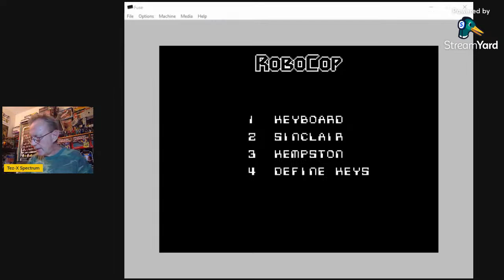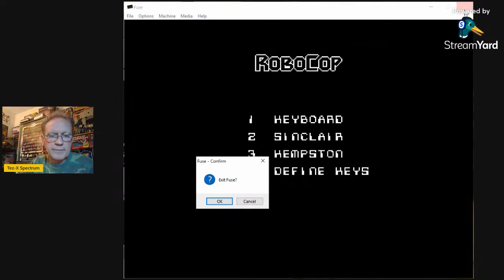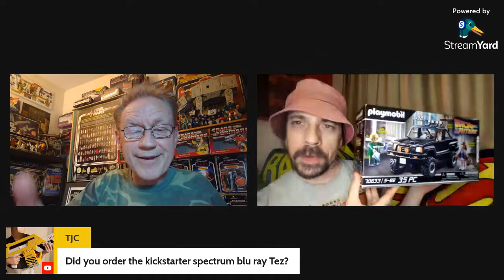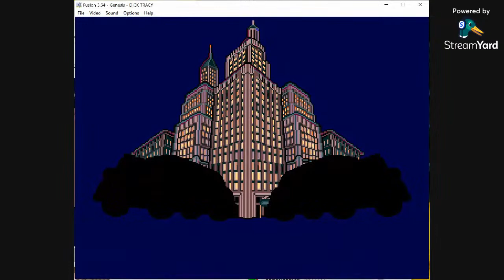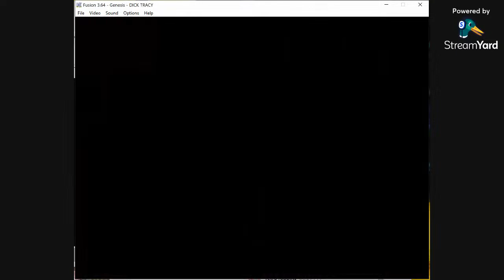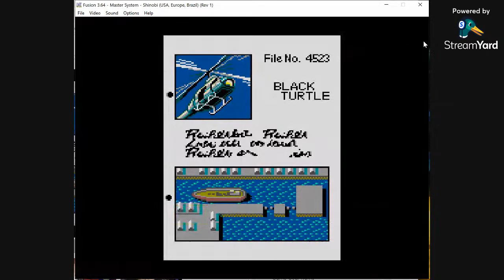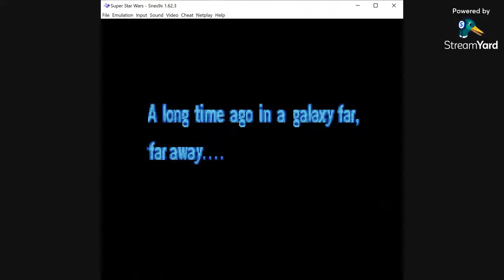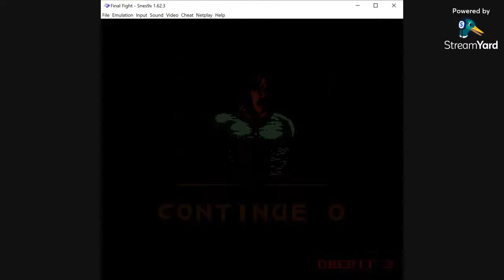Friday gaming Livestream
Spectrum, SEGA and Nintendo here we go!